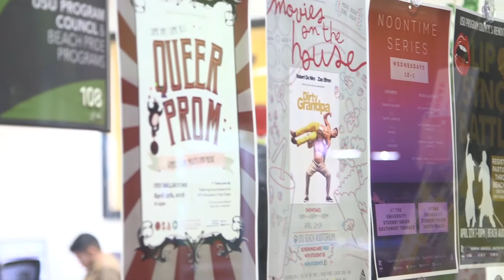Beach Week Spring Season Episode 4 - (April 11th, 2016)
In this Episode, Beach Week brings students up to date with current events such as Queer Prom, and the Farmers Market and other great events.